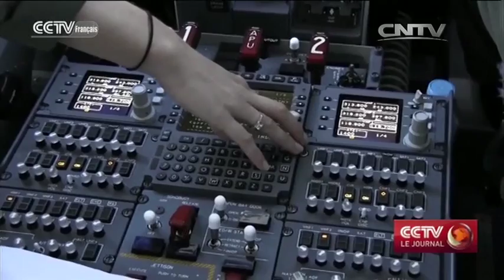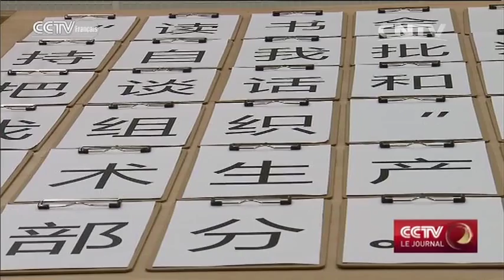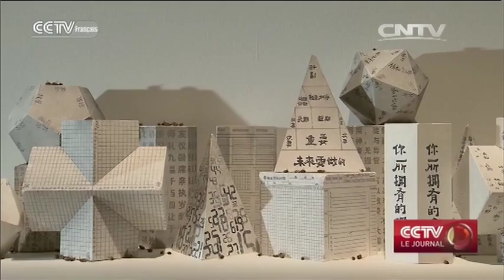CCTV Le journal 12h 12/09/2015